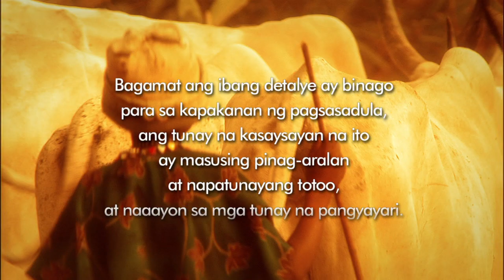The Story of Mohammed in Tagalog - Filipino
A Fulani herdsman in Nigeria spent years studying the Qur’an before he met Jesus Christ in a series of remarkable dreams. Meeting Jesus altered the course of his life. Though his father tried to kill him in the wake of his conversion, he refused to renounce his faith.